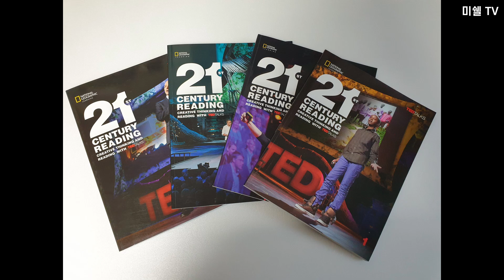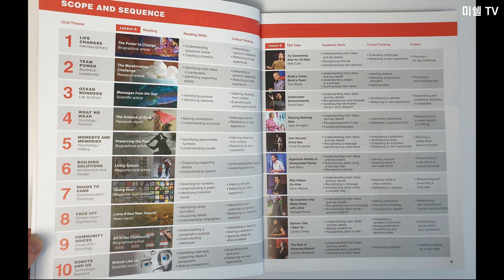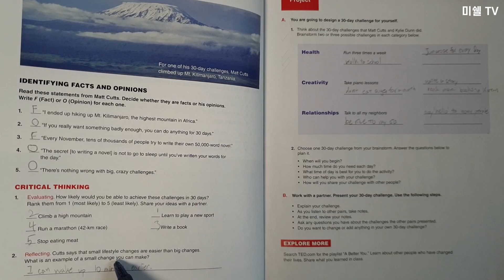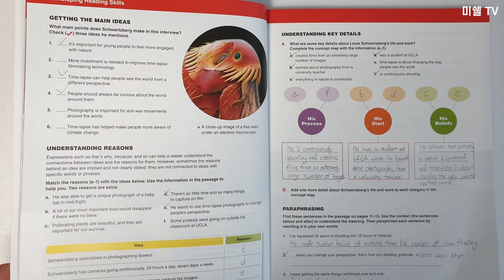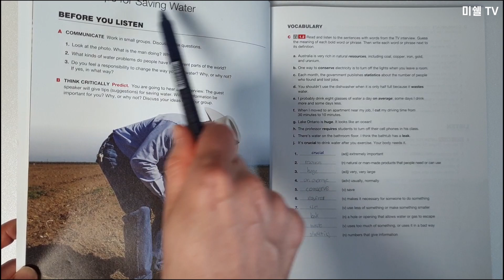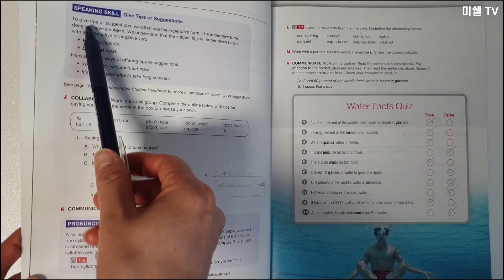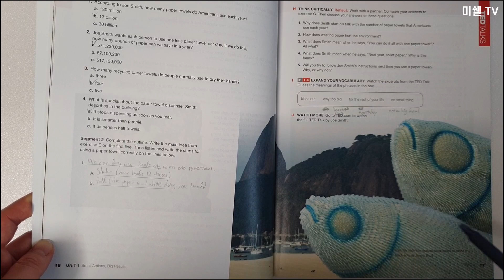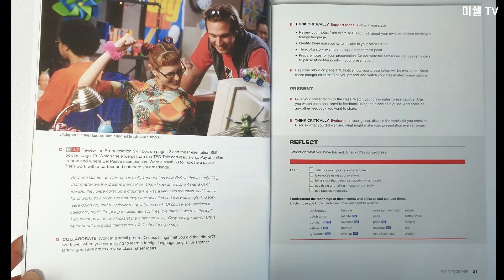TED TALKS 교재소개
여러번 진행했던 교재 소개 및 공구에요. 예전에 만들었던 교재소개 내용을 영상 뒤에 부쳐서 재구성했어요. 타임 스탬프 통해 해당 교재 소개 자세히 들어보시길 바라요.
영어 공부... 자주 말씀 드리지만, 진짜 현지에서 배우는 것처럼 학습할 수 있으면 좋겠습니다.

개인적으로 너무 잘 사용하고 있고, 이미 사용하고 계신 분들은 진짜 제가 왜 이렇게 극찬하는지 아시죠?
교재, 모셔다만 두지 말고, 잘 활용해보아요~~~ 홧팅!!! (저에게 하는 말입니다 ㅋㅋ)

📍교재 가격
21st Century 시리즈(TED TALKS)(리스닝, 리딩, 스피킹)
[A Set] Reading 1~4/ Comminication 1~4권(8권) 117,000원
[B Set] Reading 1~4(4권) 58,500원
[C Set] Comminication 1~4권(4권) 58,500원
[D Set] Reading 1, 2/ Comminication 1, 2권(4권)57,200원
[E Set] Reading 3,4(2권) 29,900원
[F Set] Comminication 3,4(2권) 29,900원

​​Great Writing(글쓰기)
[SET] Great Writing Foundations, LV1~5권(6권) 85,800원
[낱권] Great Writing Foundations(1권) 14,300원
[SET] Great Writing LV1~ 5(5권) 71,500원
* Foundations 는 일시품절로 인해, 4/20 이후 일괄 발송됩니다. 만약 Great Writing 세트로 구입을 하셨을시, LV1~5 먼저 발송하고, Foundations는 따로 2차 발송해 드릴 예정입니다.

Grammar for Great Writing(문법)
[SET] A, B, C: 44,850원 (정가 69,000원)
[낱권] A: 14,950원 (정가 23,000원)
[낱권] B: 14,950원 (정가 23,000원)
[낱권] C: : 14,950원 (정가 23,000원)
* 지난번 공구 때 일부 낱권 품절로 인해, 낱권 구매 가능하도록 구성을 나누었는데요, 다음에는 계속 SET로 진행하게 될 것 같아요.
* 3만원 미만 구매시 배송비 부가

📍공구 일정 4/8~4/14/2022

📍교재 소개만 담은 영상

후원 계좌 : 신한 은행 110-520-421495  (미쉘 TV)